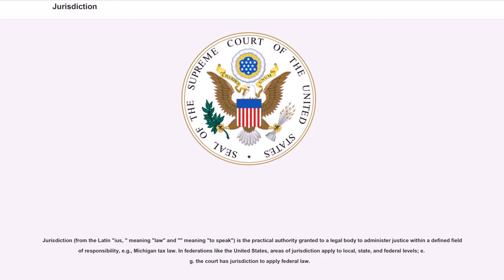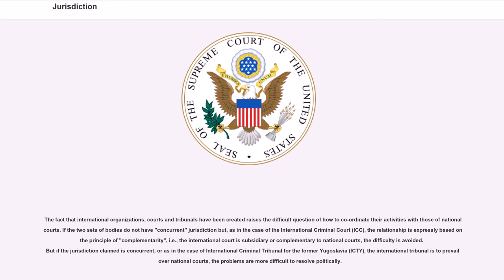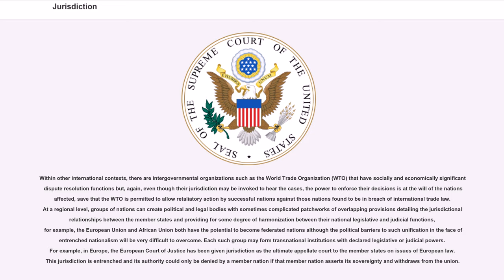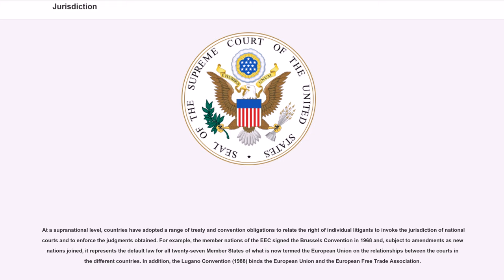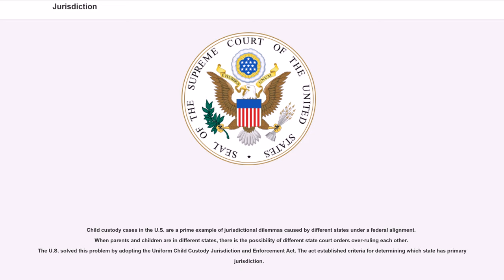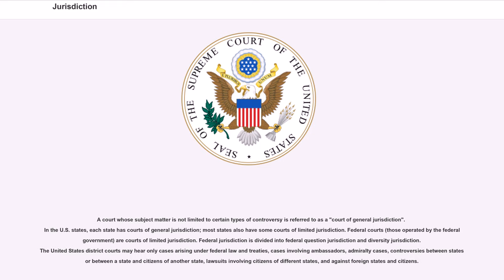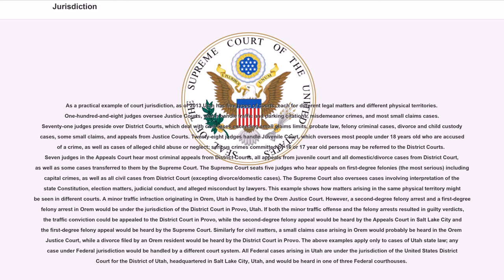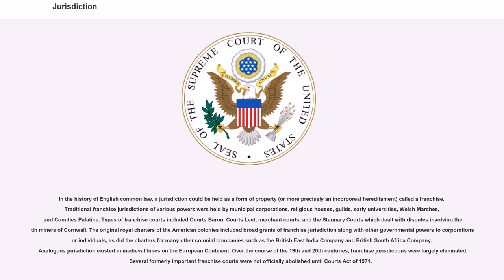Jurisdiction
Jurisdiction (from the Latin "ius, " meaning "law" and "" meaning "to speak") is the practical authority granted to a legal body to administer justice within a defined field of responsibility, e.g., Michigan tax law. In federations like the United States, areas of jurisdiction apply to local, state, and federal levels; e.g. the court has jurisdiction to apply federal law.

Colloquially it is used to refer to the geographical area to which such authority applies, e.g. the court has jurisdiction over all of Colorado. The legal term refers only to the granted authority, not to a geographical area.

Jurisdiction draws its substance from international law, conflict of laws, constitutional law, and the powers of the executive and legislative branches of government to allocate resources to best serve the needs of society.

International laws and treaties provide agreements which nations agree to be bound to.

Supranational organizations provide mechanisms whereby disputes between nations may be resolved through arbitration or mediation. When a country is recognized as "de jure", it is an acknowledgment by the other "de jure" nations that the country has sovereignty and the right to exist.

However, it is often at the discretion of each nation whether to co-operate or participate. If a nation does agree to participate in activities of the supranational bodies and accept decisions, the nation is giving up its sovereign authority and thereby allocating power to these bodies.

Insofar as these bodies or nominated individuals may resolve disputes through judicial or quasi-judicial means, or promote treaty obligations in the nature of laws, the power ceded to these bodies cumulatively represents its own jurisdiction. But no matter how powerful each body may appear to be, the extent to which any of their judgments may be enforced, or proposed treaties and conventions may become, or ...